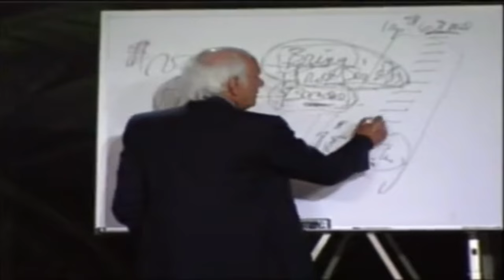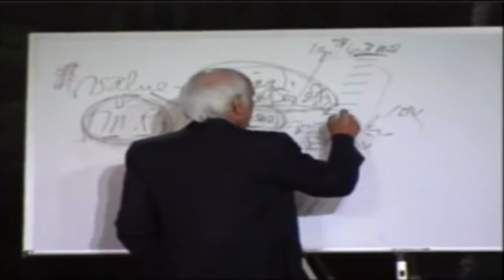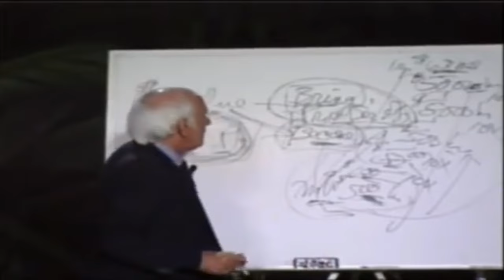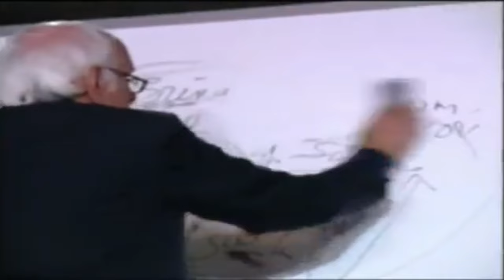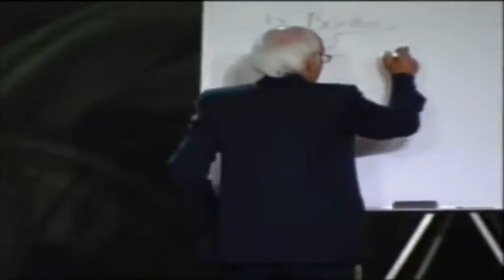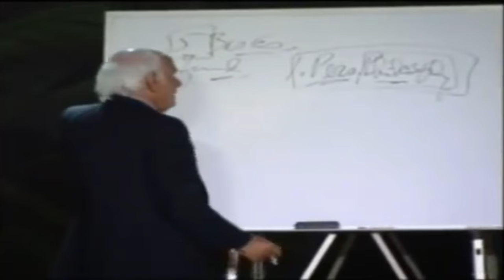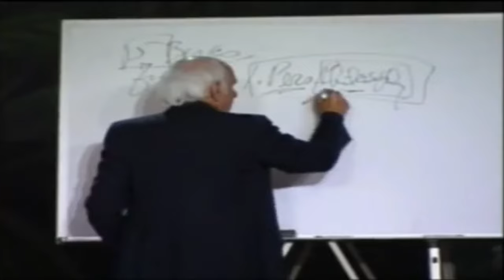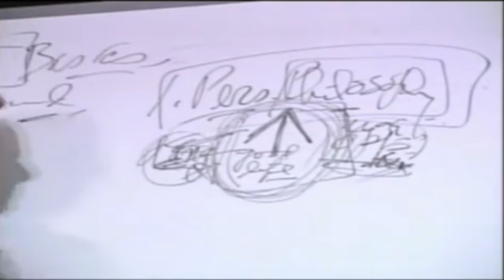Jim Rohn - Become Your Best Self - Powerful Motivational Speech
Video : Jim Rohn - Become Your Best Self - Powerful Motivational Speech

✅ Jim Rohn best quotes:
...v.v...

Seach:
- Jim Rohn